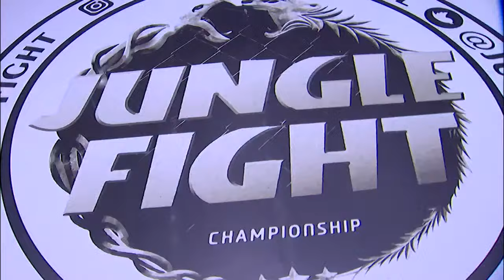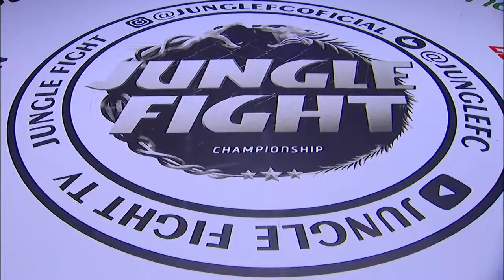AO VIVO | JUNGLE FIGHT 124 | EVENTO COMPLETO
O Jungle Fight começa sua temporada 2024 neste sábado em Aracaju com 12 lutas para levantar os sergipanos. As duas lutas mais importantes do card destacam disputas de cinturão com atletas locais. No evento principal, o campeão peso-pena (66kg) Willian "Colorado" Souza, de São Cristóvão-SE, defende o cinturão contra o mineiro Daniel "Bulldog" Henrique. E logo antes, o aracajuano Anderson "Astro da Maldade" do Nascimento encara o rondoniense Cesar Augusto Mendes com o título do peso-meio-médio (77kg) em jogo.

CANAIS